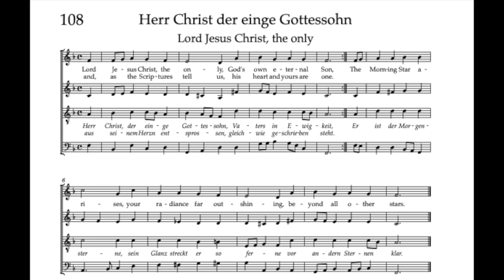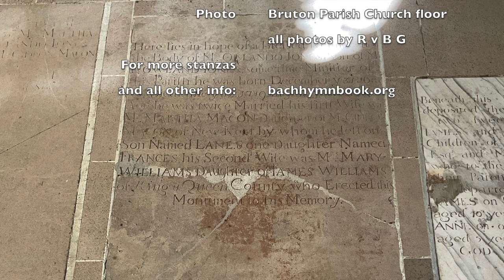Bach Hymnbook 108: Herr Christ der einge Gottesohn